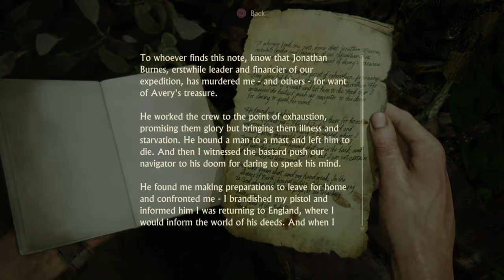Uncharted 4 A Thief's End - Walkthrough Part 9 [1080p HD PS4] - No Commentary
Uncharted 4 is set three years after the events of Uncharted Drake’s Deception, Nathan Drake has presumably left the world of fortune hunting behind. However, it doesn’t take long for adventure to come calling when Drake’s brother, Sam, resurfaces seeking his help to save his own life and offering an adventure Drake can’t resist.

On the hunt for Captain Henry Avery’s long-lost treasure, Sam and Drake set off to find Libertalia, the pirate utopia deep in the forests of Madagascar. Uncharted 4 takes players on a journey around the globe, through jungle isles, urban cities and snow-capped peaks on the search for Avery’s fortune. Uncharted 4 is the latest title in the Uncharted series is the first in this third person adventure series on the Playstation 4 game system.

Pc Configuration:
Case : Thermaltake Versa H22.
Motherboard: ASRock Z97 Anniversary
Video Card : Nvidia GeForce GTX 1660 TI OC 6 GB.
Memory Ram: HyperX Fury 4x4 gb DDr3 1600 Mhz.
Processor: Intel Intel® Core™ i7-4770K Processor
HDD: WDC - 2TB.